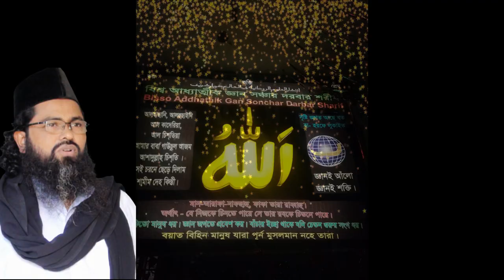বাড়ী গাড়ী আপনাকে দেওয়া হচ্ছে নিচ্ছেন না. bari gari aponar dorkar deoa hocce niccen